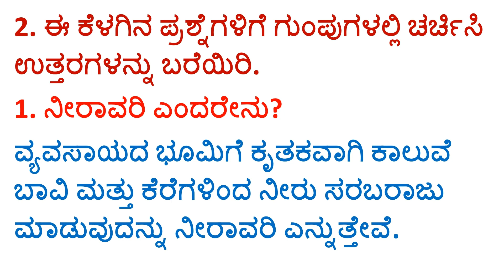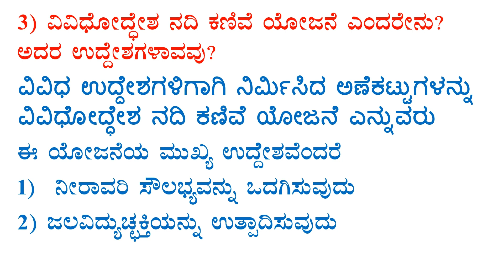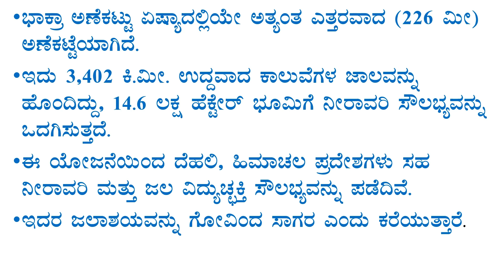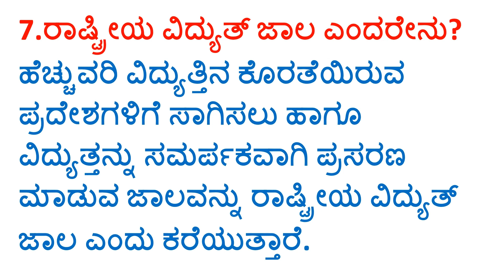10ಸಮಾಜ 14ddddd Made with Clipchamp